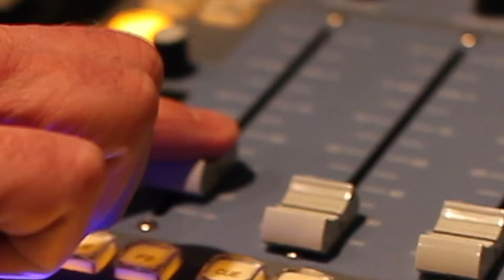Studio 360: "This is Not a Test" starring Kurt Andersen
Studio 360's Scary Short Film Fest

We want you to create a super-short horror movie — 30 seconds or less on the theme of "young genius." Wes Craven will announce a winner on the show.

Deadline: 11:59pm ET March 2, 2014

CREDITS:
Kurt Andersen - The Radio Host
Sean Rameswaram - The Deadly Shadow
Clementine Schneider - The Evil Young Genius

Story and sound by John Delore
Shot and edited by Amy Pearl